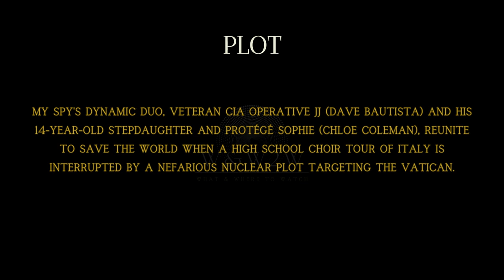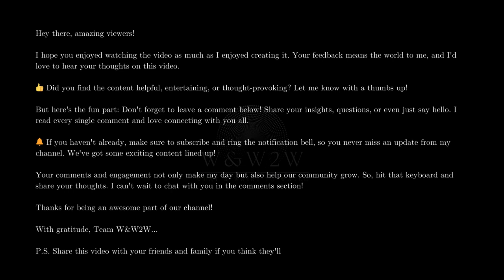Espionage Unleashed: My Spy The Eternal City (2024) - W&W2W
🌟 What We Offer:

* Movie Reviews
* Genre Spotlights
* Daily Watchlists
* Viewer Engagement

Streaming Platform Updates: Stay informed about what's new on popular streaming services.